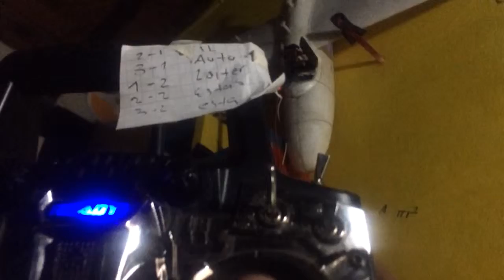Pan tilt and alerons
Turnigy 9xr pan tilt y alerones en un mismo canal